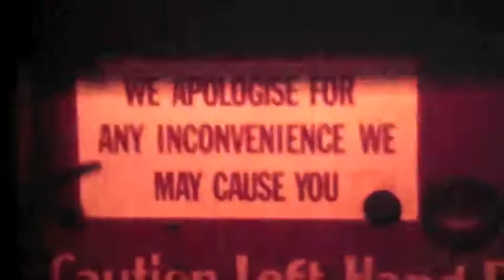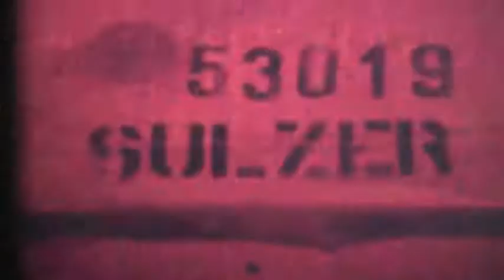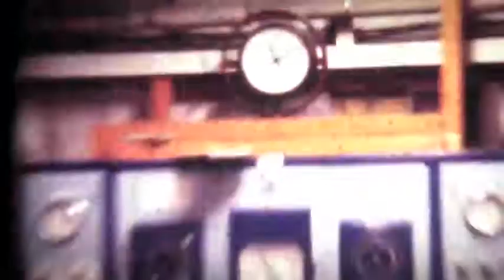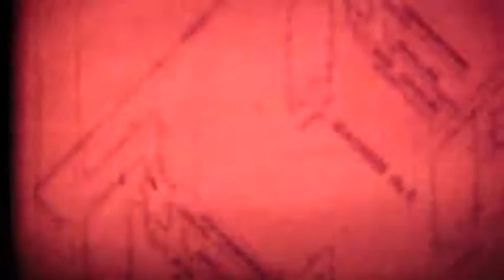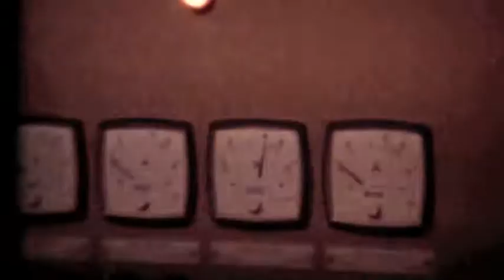BBC Television Centre - Replacement of Main Chiller Plant - Phase One 1979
Absorption machines removed from basement plantroom and replaced by new Sulzer centrifugal chillers overnight by Pickfords. Design by BSU Henry Wood House, with electrical and pipework installation by House Services TVC.